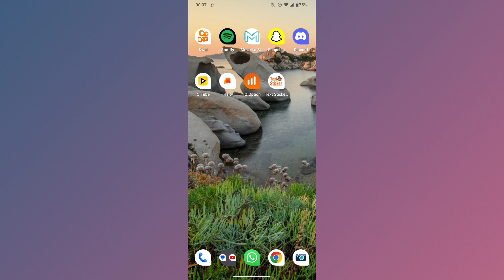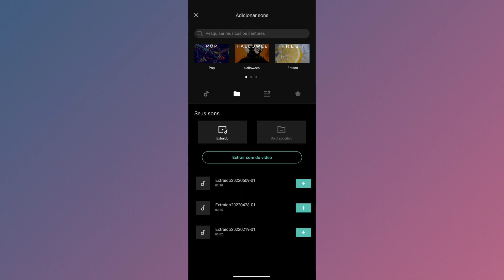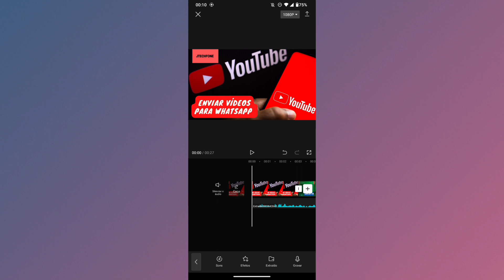COMO CRIAR VÍDEOS NO CAPCUT COM MÚSICA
Fala Pessoal.
Nesse vídeo você vai saber como está o criando vídeos no CapCut com músicas.